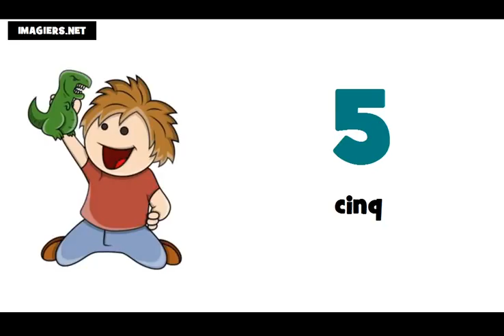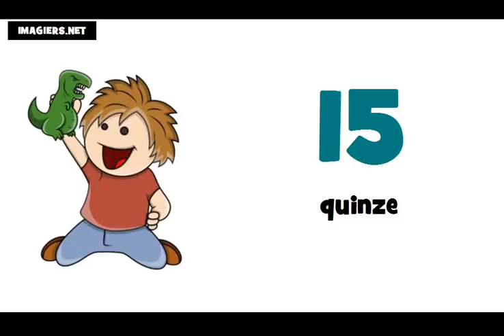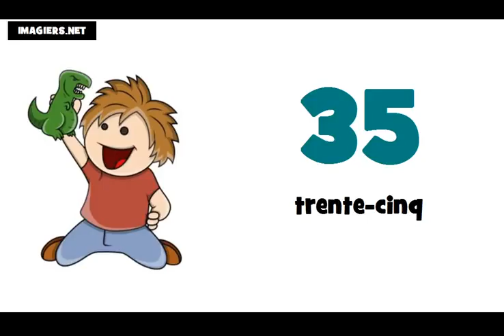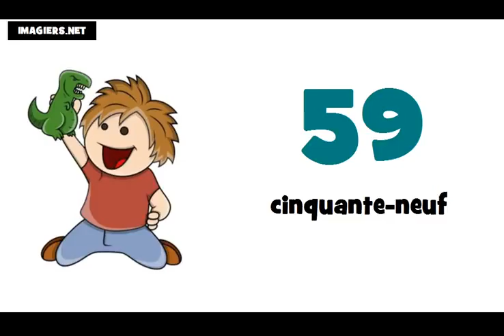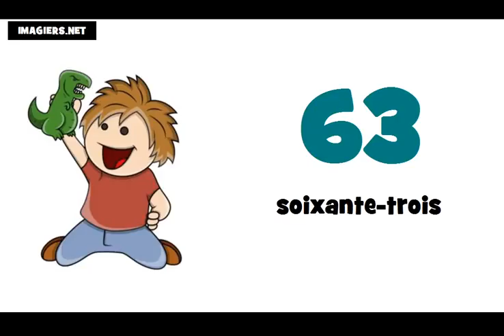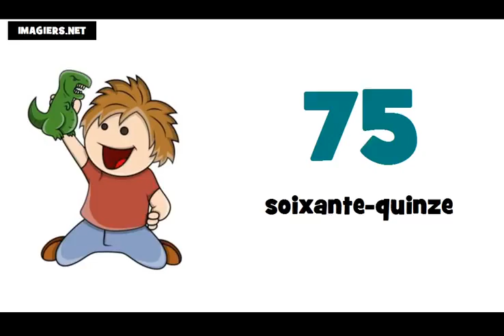Numeros em frances de 0 à 100